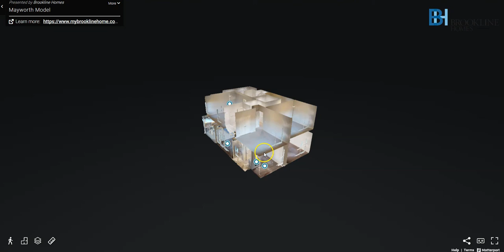Mayworth 3D Virtual Tour - The Villages at Cramerton Mills by Brookline Homes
The a guided 3D Tour of the Mayworth at Cramerton Mills! The first floor includes a gourmet inspired Kitchen, with over-sized island that opens to the Dining Room and Great Room Area (w/Option Fireplace) which leads to a Covered Patio (w/ Screen-In Option) and 2-car Garage. The first floor also offers a Study/Optional 4th bedroom and Powder/Optional Full Bath. Master Suite and two secondary bedrooms are located on the second floor. Master Suite includes an attached bath with dual vanity sinks (w/ Optional Garden Tub), walk-in shower and walk-in closet. The secondary bedrooms share a full bath with a tub/shower combo. Laundry is located on the second floor for convenience.